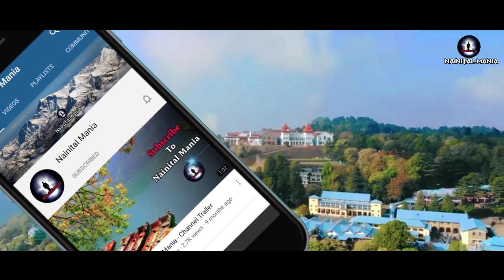Prewedding In Uttarakhand | Pre Wedding In Uttarakhand | Where We Shoot Pre Wedding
उत्तराखंड में यदि आप pre wedding बनाने की सोच रहे है तो उत्तराखंड आपका welcome करता है जहाँ आप इस वीडियो में उत्तराखंड के top 5 pre-wedding places के बारे में जानेंगे  ।

Best pre - wedding places in Uttarakhand